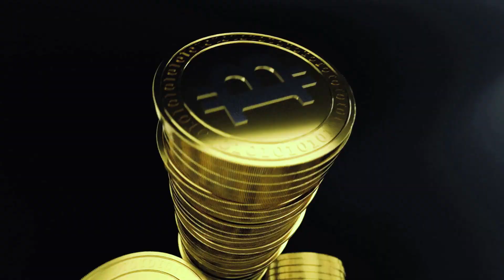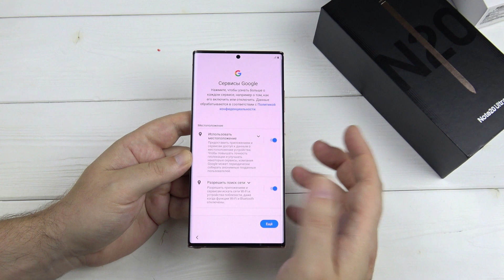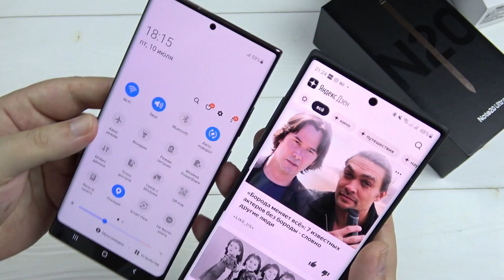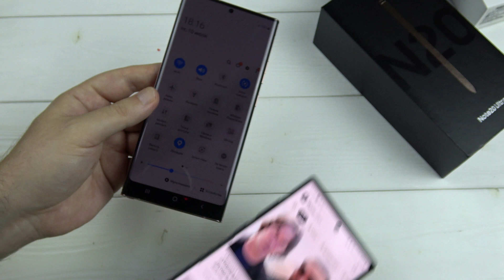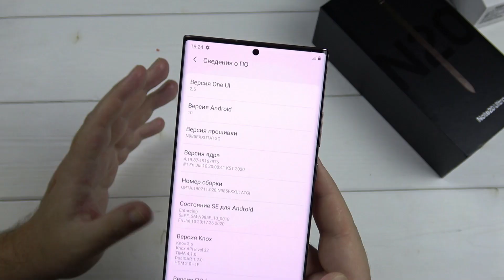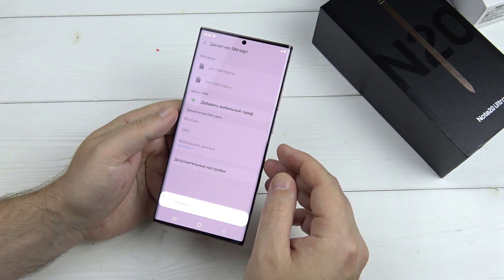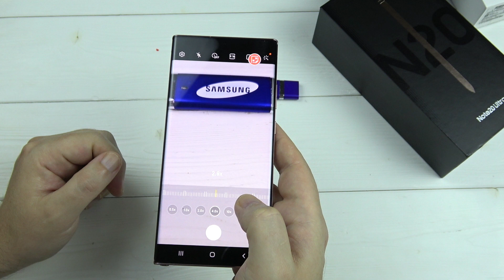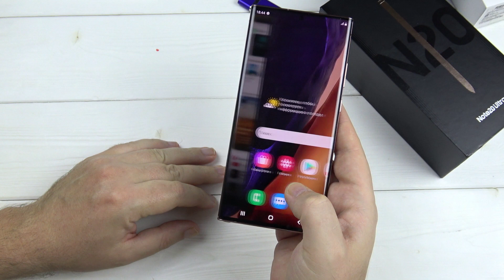Samsung Galaxy Note 20 Ultra: распаковка и первые впечатления!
Сегодня приехал мой предзаказ на Galaxy Note 20 Ultra! И конечно же мне не терпится поскорее его распаковать и посмотреть, что он из себя представляет воочию.